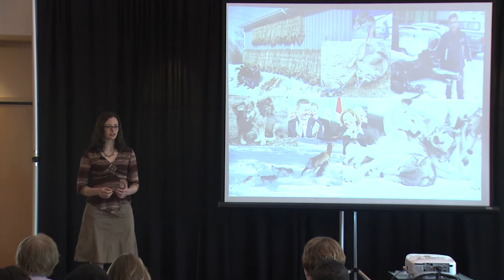University of Calgary Three Minute Thesis (3MT®) 2013 FINALIST -- Victoria Lukasik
2013 UofC3MT Finalist Victoria Lukasik from Geography presented "Examining a Deadly Paradigm: Western-Canadian Carnivore Management".